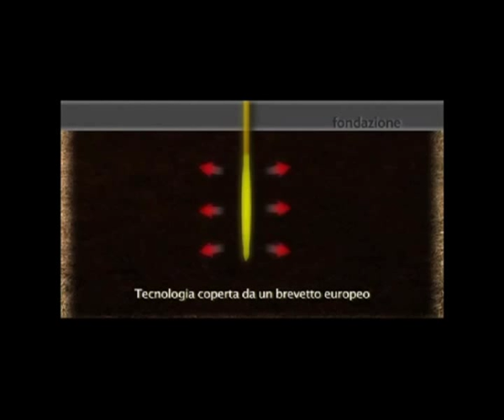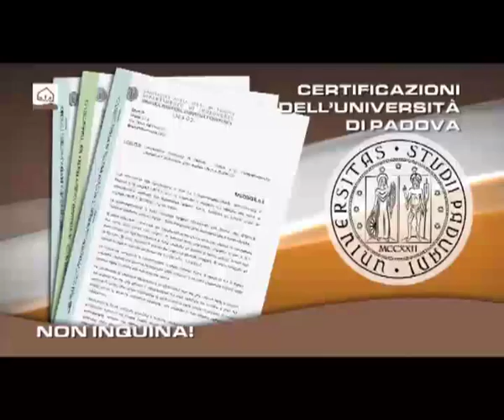Il mondo Uretek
Un'introduzione al mondo Uretek fatta dal suo responsabile comunicazione Alberto Pasquetto. Presente in 50 paesi al mondo, l'azienda è saldamente inserita in un network internazionale. Uretek si occupa dal 1990 di iniezioni di resina espandente per il consolidamento dei terreni e per il sollevamento di pavimentazioni avallate ed è oramai divenuta il leader mondiale in questo settore. Mission: inventare un nuovo prodotto quando questo non esiste e migliorare la tecnologia di quelli esistenti. Vantaggi: bassa invasività degli interventi, rapidità d'esecuzione, uso di materiali eco-compatibili. Fra le referenze di Uretek anche palazzi storici come quelli di Punta della Dogana di Venezia e la Torre Civica di Città di Castello.